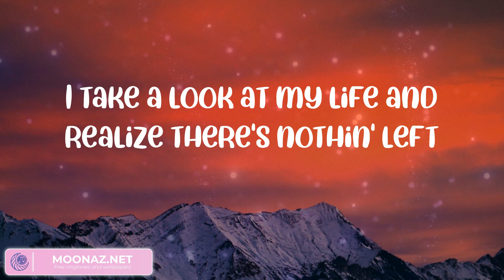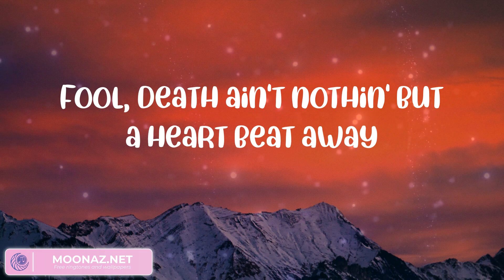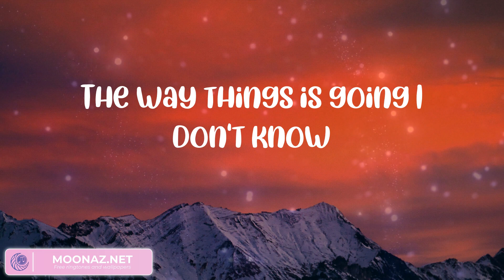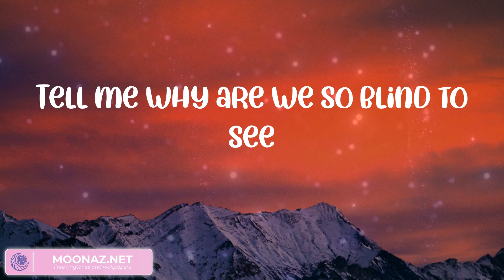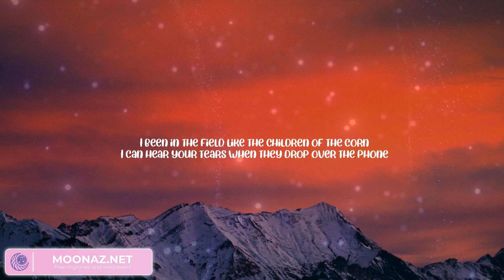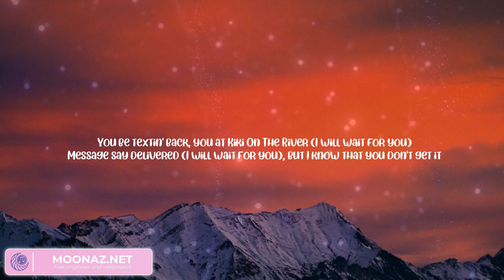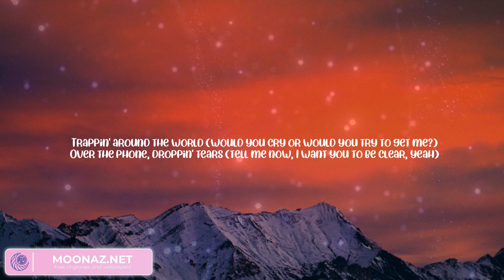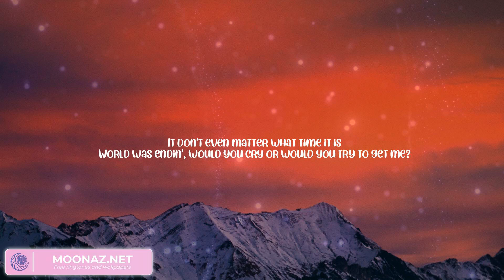Coolio - Gangsta's Paradise | Future, Ashton Travis, Don Toliver, Lil Baby, Gunna , Lil Durk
"Gangsta's Paradise" by Coolio lyric video

lyrics Gangsta's Paradise:

'Cause I've been blastin' and laughin' so long
That even my momma thinks that my mind is gone
They been spending most their lives
Livin' in a gangsta's paradise
We keep spending most our lives
I'm twenty-three now but will I live to see twenty-four?
Everybody's running, but half of them ain't lookin'